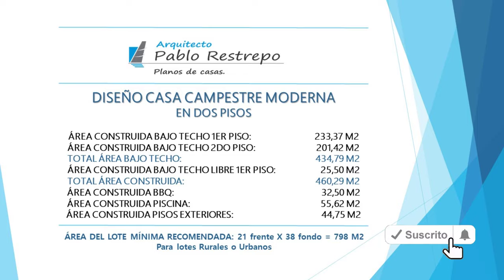'CASA MODERNA' de 460 M2 en DOS PISOS [Diseño de 21x38 - 3 hab) | Arq Pablo Restrepo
Diseño casa moderna "Portoreal" en dos pisos:
~Áreas del proyecto:
-Área construida bajo techo 1er piso: 233,37 M2
-Área construida bajo techo 2do piso: 201,42 M2
-Total área bajo techo: 434,79 M2
-Área construida bajo techo libre 1er piso: 25,50 M2
-Total área construida: 460,29 M2
-Área construida BBQ: 32,50 M2
-Área construida piscina: 55,62 M2

~Espacios interiores:
-Primer piso: Sala, comedor, cocina, estudio, sala de cine, zona de lavandería, una habitación de servicios con baño privado, un baño social, depósito, alacena y garaje cubierto para 2 vehículos.
-Segundo piso: Una habitación principal amplia con closet, vestier, baño privado y balcón, 2 habitaciones cada una con closet y baño privado, sala de estar, estudio, balcones y vacíos dobles altura.
-Exteriores primer piso: Piscina jacuzzi, zona BBQ, zona de máquinas, baño y terrazas.